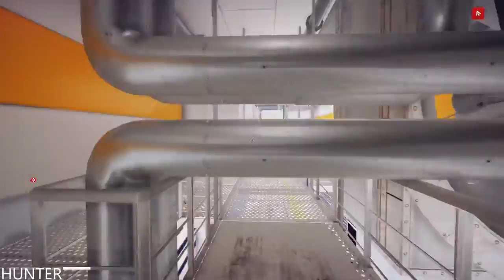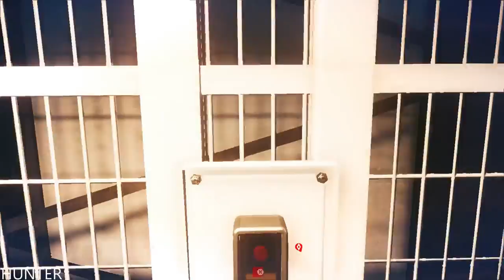Mirror's Edge Catalyst Gameplay Walkthrough Part 6-DRONE- (PS4 PRO)